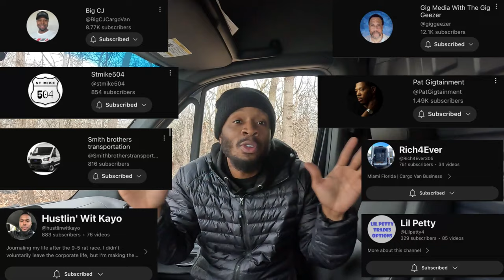I Can't Believe How Much MONEY We Made Today‼️